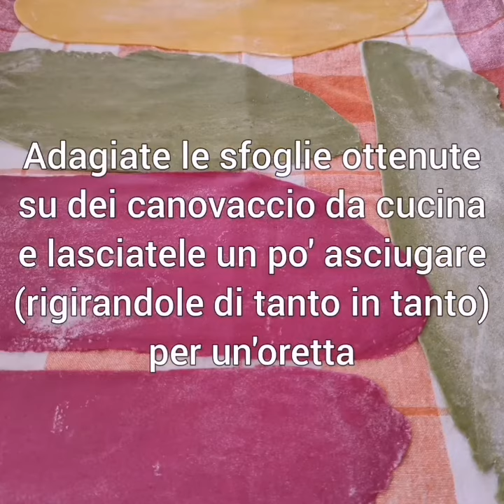Tagliatelle multicolor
Una ricetta semplice per preparare delle coloratissime tagliatelle fatte in casa

Puoi seguire le mie ricette anche